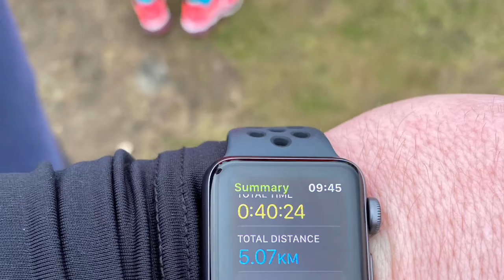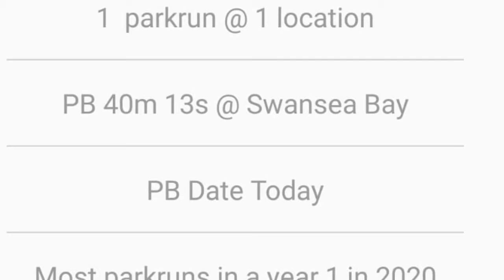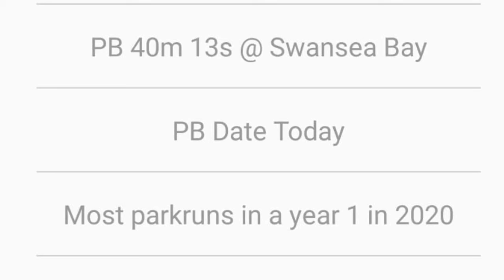Swansea bay 5k park run. First one done and recorded time. New lifestyle new mindset, come along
First park run timed and registered on the website. Landed. No stopping now